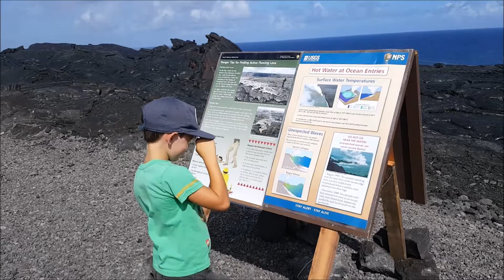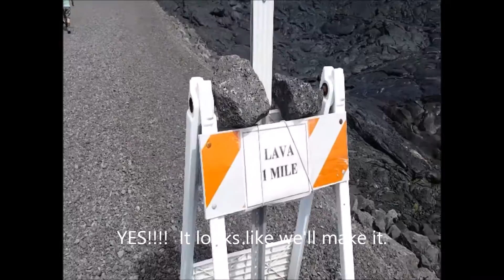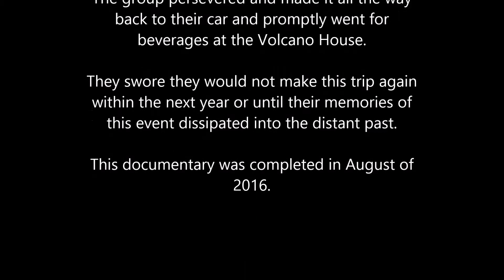Better Big Hike